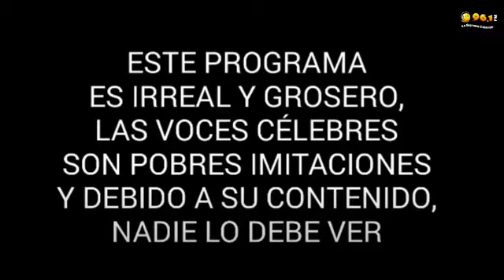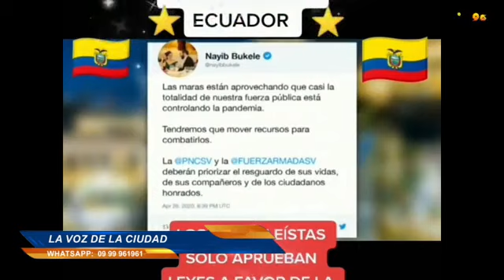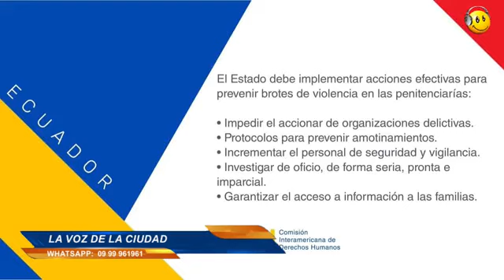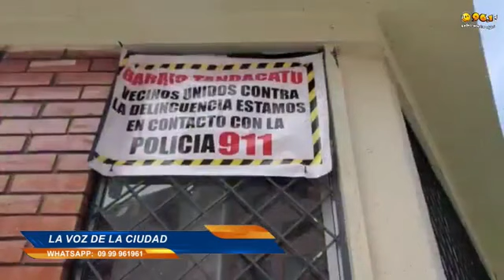LA VOZ DE LA CIUDAD 17 NOVIEMBRE 2021 ED2